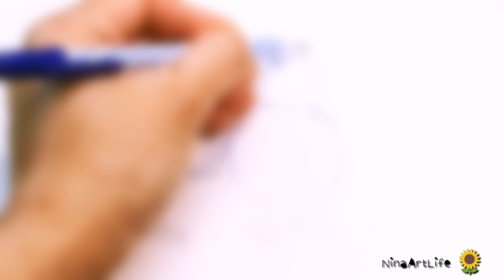How to draw a village life with ballpoint pen |Father-Son-Buffalo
Hi Friends, I would like to share how to draw a village life with pen.

I found the reference photo from Internet, sadly I couldn't find who was the photographer otherwise, I will add their names on this video 🙏
 There are Father and son ( who is riding on a buffalo).
Most of you guys here... may not know or never see this hard-working and kind-hearted  creature before.  For me, I knew it very well since I was raised in the countryside from Thailand.
 In the past, the Buffalos have been helping the farmers working on farm.
The kids were good friends and usually ridden them. Sad but true that nowadays, There are only a few Buffalos left  in Thailand.
I just missed them as well as I missed my village life in my homeland.
.I wish you enjoy my drawing. .
Keep up  your unique artistic style.

Reference photo : Google

Art Materials : Lancer Spiral  pen 825

             2. Hovering Thoughts by Spence
             3.Large Smile Mood by Nico Staf
             4. Past life by JVNA